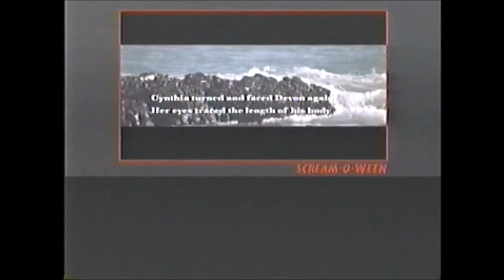Saw 4 (2007) End Credits (IFC 2013)